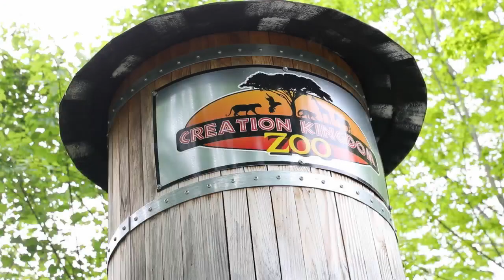Daytime Animal Week: Iguana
Amy takes us to Creation Kingdom Zoo for today's segment of Animal Week , as we take a look at an amazing Iguana!